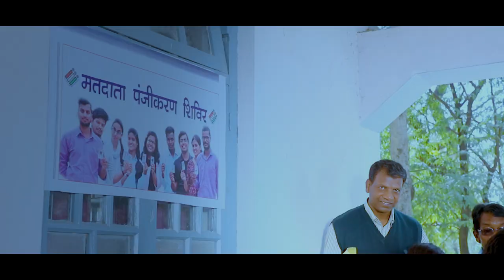Disabled Song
PWD Awareness